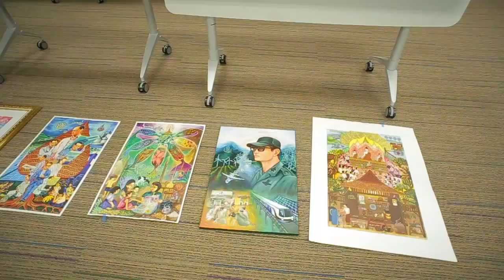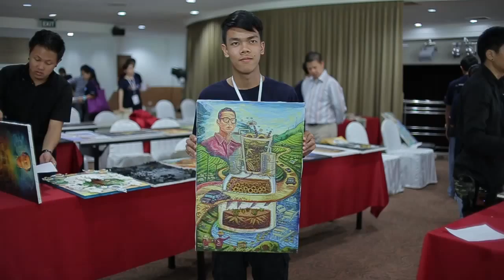Event Energy Painting contest